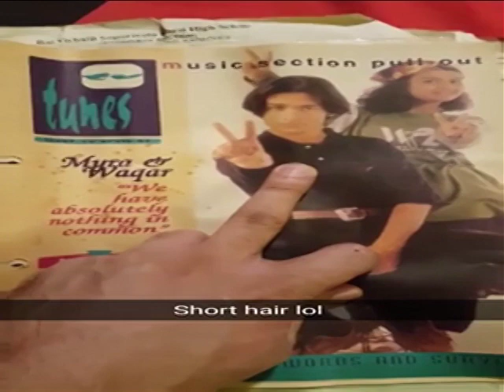Waqar Zaka's 1st creation and appearance on TV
My first ever TV appearance
Waqar Zaka, at the age of 15 in 2002 , appeared for the first time on TV , written, created and sung STUDENT'S ANTHEM , and directed and edited the video himself at the age of just15